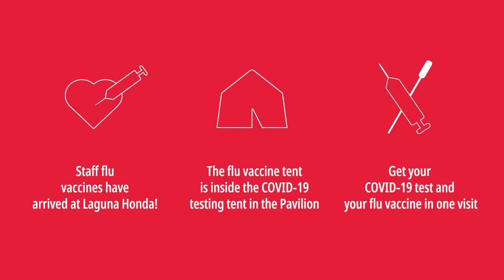Get Your Flu Vaccine Laguna Honda Hospital!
Influenza season is upon us. This year, getting vaccinated is more important than ever. It is a very simple way to avoid getting the flu and potentially infecting family members, residents, and coworkers. Getting the flu vaccination is our responsibility as health care professionals. In doing so, we set an excellent example for our communities. Let's get our staff vaccination rate to at least 95 percent this year!